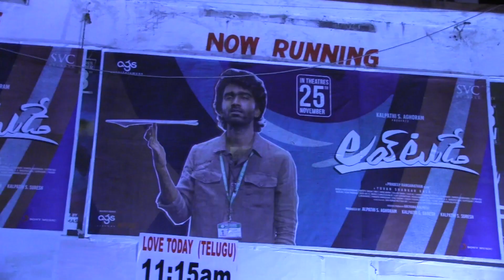Love Today Movie Team @ Sri Sai Ram Theatre Malkajgiri | Pradeep Ranganathan | Telugu Dhamaka